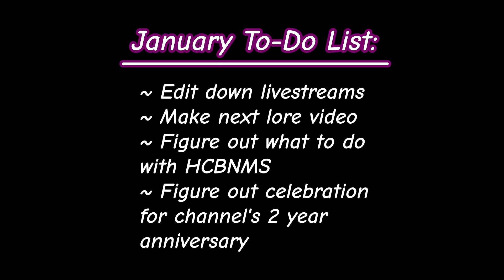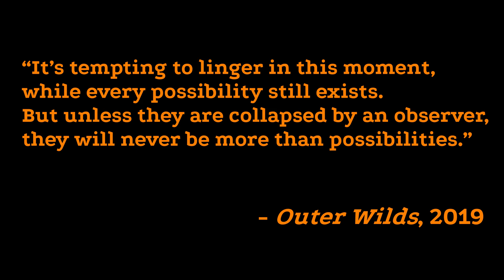I played a game other than Minecraft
Don't get me wrong, I think Minecraft will remain my favorite game for playing long-term, but Outer Wilds has definitely earned a place in my Top 5 at least!